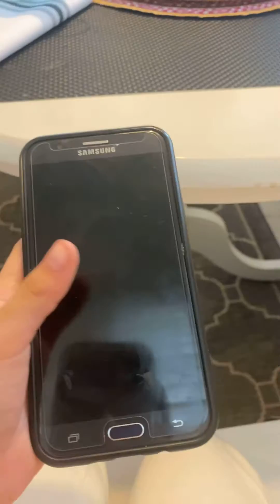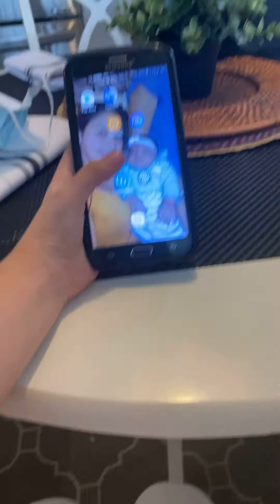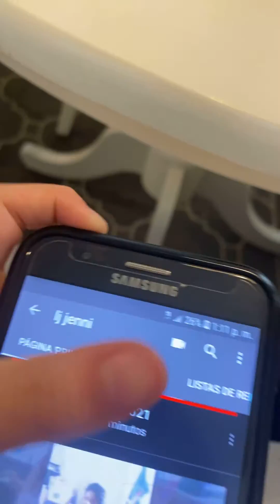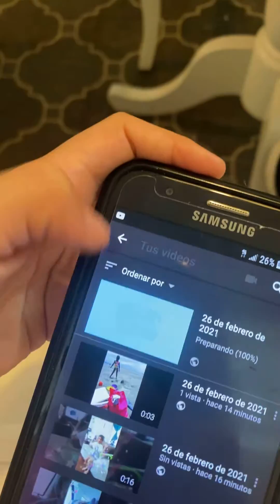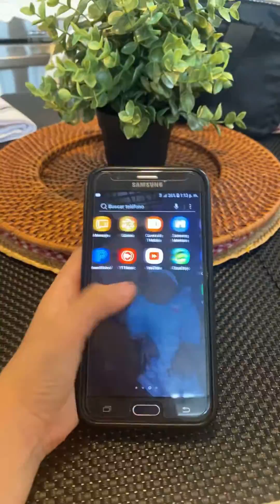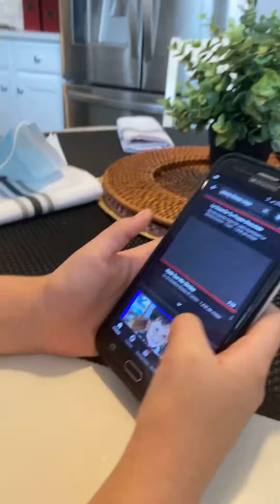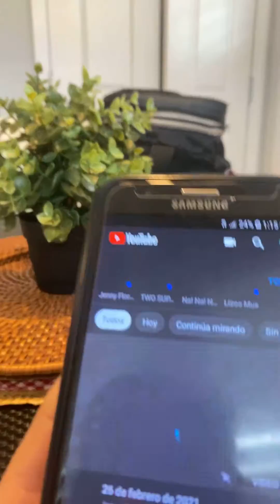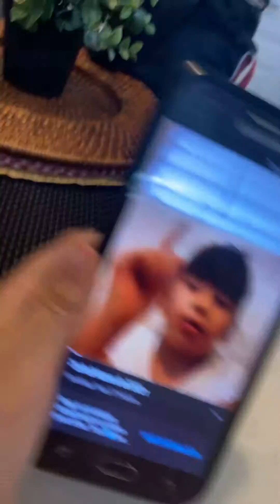26 de febrero de 2021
Estoy con mi amiga